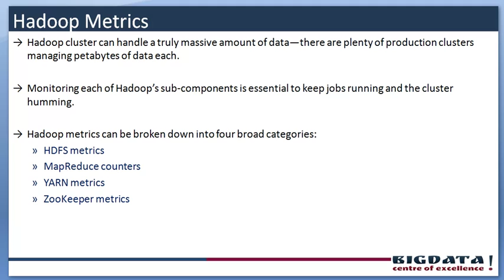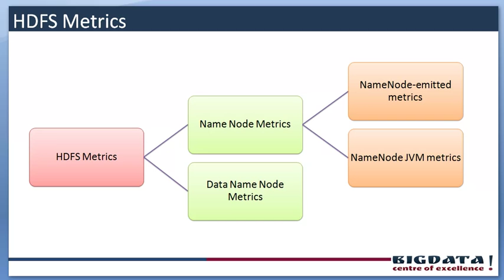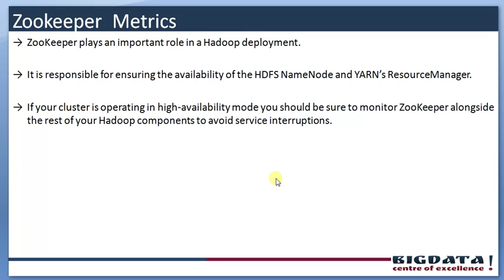monitoring a hadoop cluster, hadoop metrics,HDFS metrics,Zookeeper Metrics